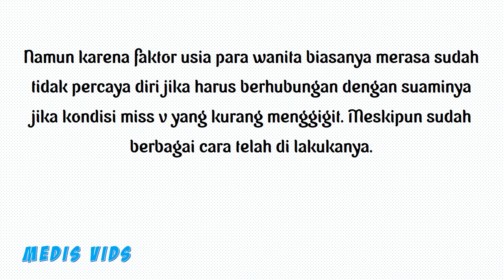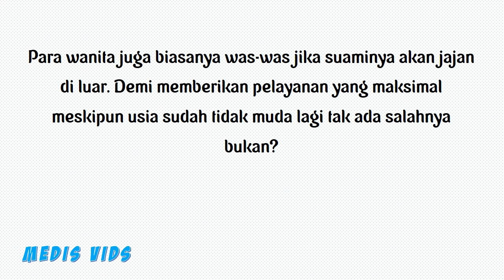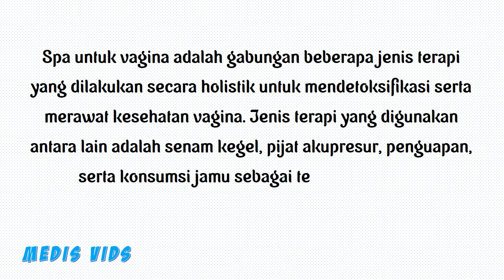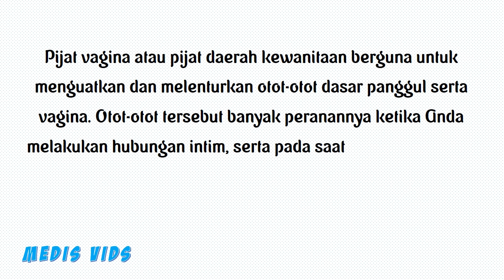Lakukan Ini Agar Vag!n4mu Legit Menggigit Hingga Usia Lanjut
Apakah anda seorang wanita yang memiliki keluhan vagina kurang rapat? Anda ingin merapatkan vagina yang longgar? Bagaimana cara merapatkan vagina longgar agar seperti perawan? Semua wanita tentu ingin memberikan pelayanan yang memuaskan terhadap suaminya dalam hal hal seksualitas.

Namun karena faktor usia para wanita biasanya merasa sudah tidak percaya diri jika harus berhubungan dengan suaminya jika kondisi miss v yang kurang menggigit. Meskipun sudah berbagai cara telah di lakukanya. Para wanita juga biasanya was-was jika suaminya akan jajan di luar. Demi memberikan pelayanan yang maksimal meskipun usia sudah tidak muda lagi tak ada salahnya bukan?